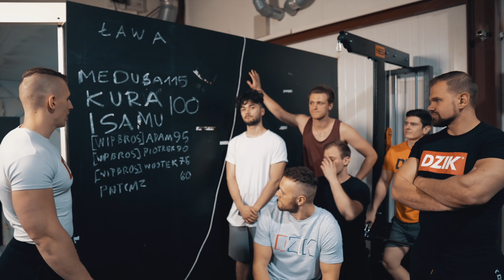Testujemy Maxy WIP BROS *NIEBEZPIECZNIE* Warszawski Koks